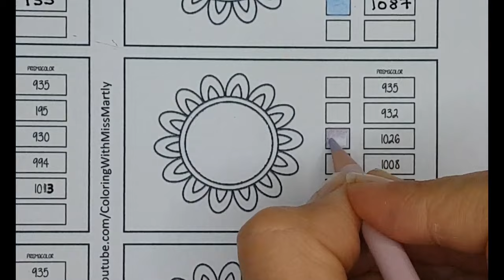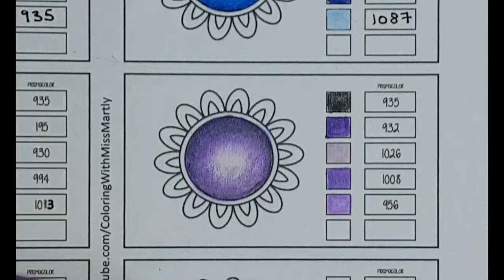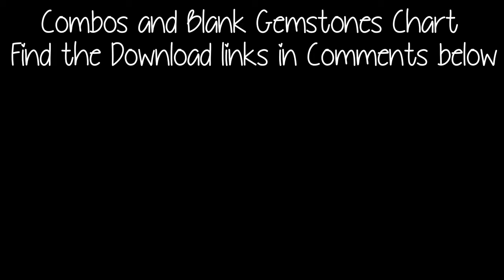How to color GEMSTONEwith Prismacolor Coloring Tutorial